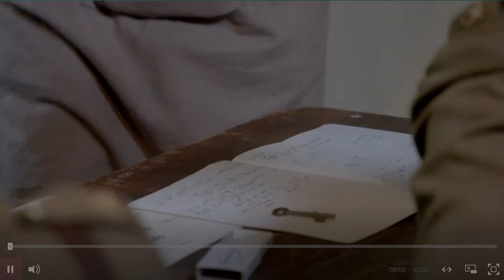Churchill's Secret Agents: The New Recruits